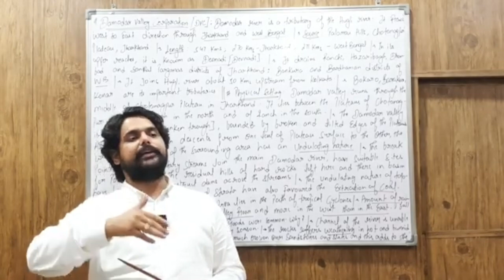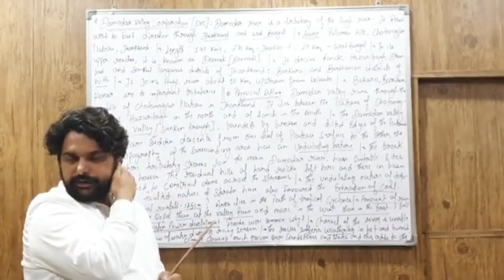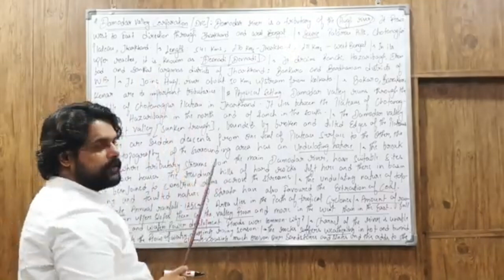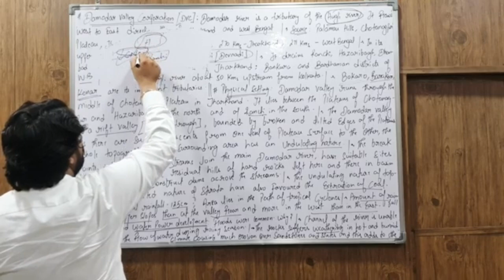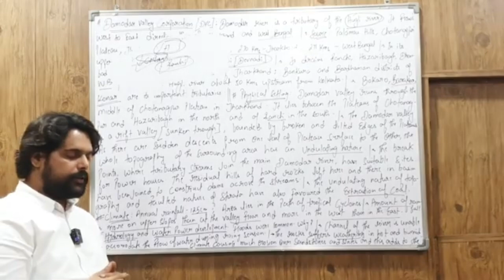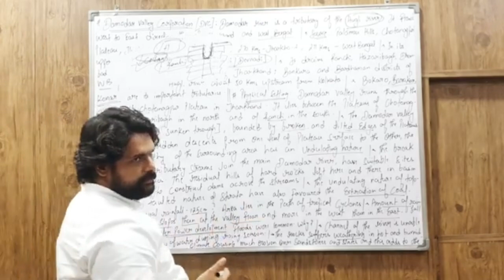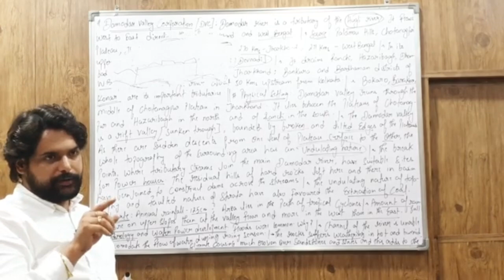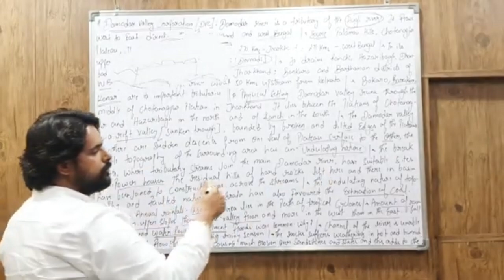IAS PCS:Economic Geography:INDIA:LECTURE-43:Multi Purpose Projects in India(II):Damodar Valley Corp.